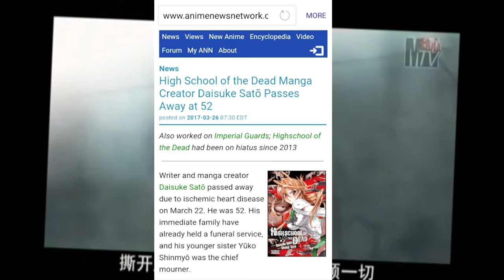Highschool of the Dead Creator Daisuke Sato Passes Away at 52 | BREAKING NEWS!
It's with a heavy heart to announce that Daisuke Sato, the mind behind the Highschool of the Dead manga, has passed away at age 52. Our deepest condolences go out to the Sato family. He'll be missed dearly. Rest easy Daisuke..